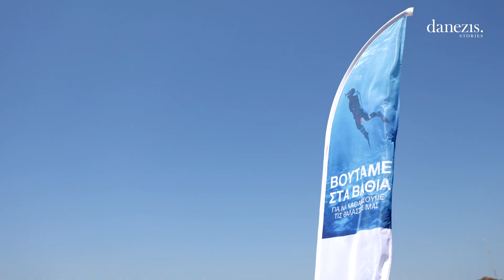Plastic waste don’t belong in the sea (1') | Henkel Hellas & Dixan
Dive into the inspiring world of sustainability with Odysseas Lambrou, a passionate 19-year-old diver, and the dedicated young volunteers of "Beach Cleaning". Together, they are making a significant difference in Greece's coastal regions by collecting plastic waste and garbage from the beaches and seabed.

At Danezis Stories, we are proud to showcase the remarkable collaboration of Beach Cleaning with our client Dixan and its "Clean in Depth" sustainability program. With Dixan’s invaluable support, Odysseas Lambrou and his team plan and execute clean-up activities across Greece, aiming to preserve the beauty of our precious marine ecosystems.